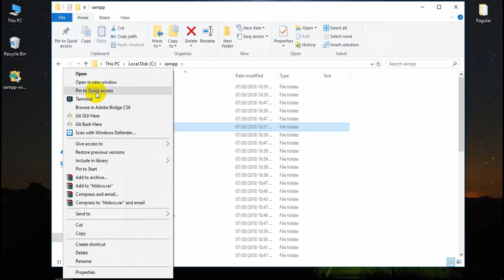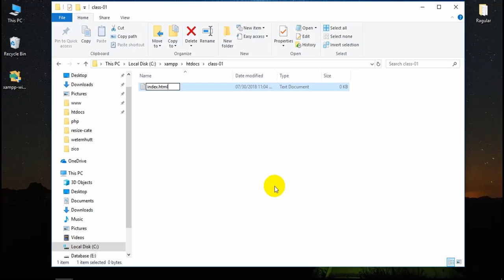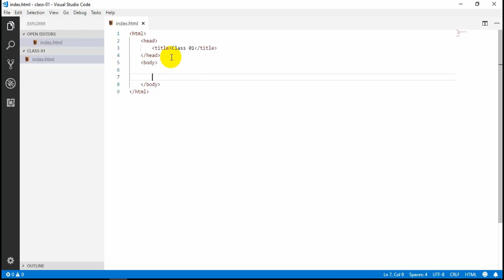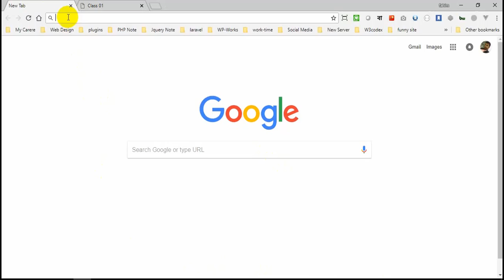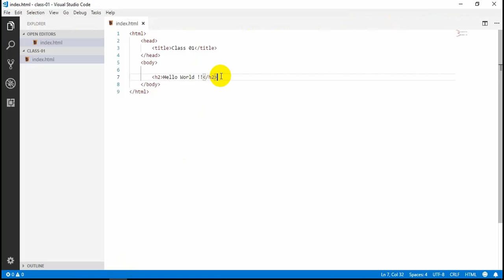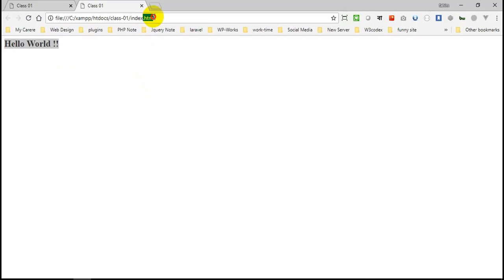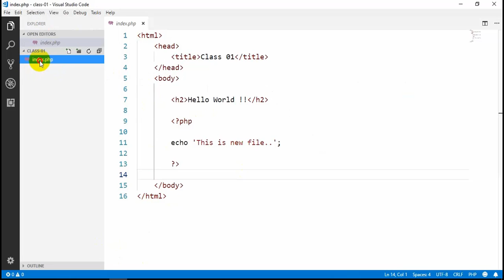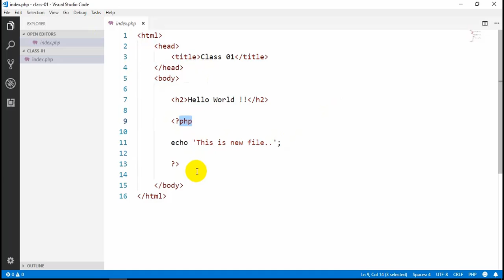Raw PHP Course for Beginners ( php syntax and print hello world Part-04 )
Row PHP Course for Beginners ( php syntax and print hello world Part-04 ) Very easy way to understanding php. This is rally cool. Most of student can more analysts with this video tutorial. Our target is academic student and non technical student. No require any programming language before you know.